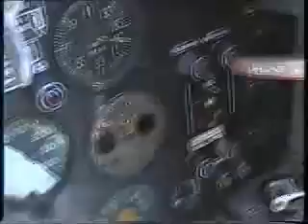MiG-19/F-6C some images from the cockpit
This is the cockpit of the F-6C, Chinese derivate of the mighty MiG-19S first Soviet supersonic fighter.